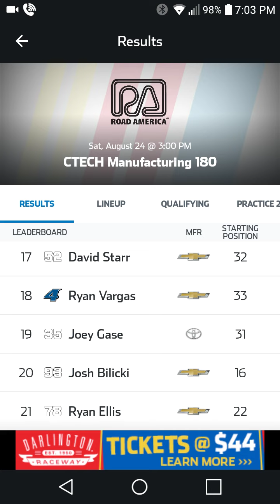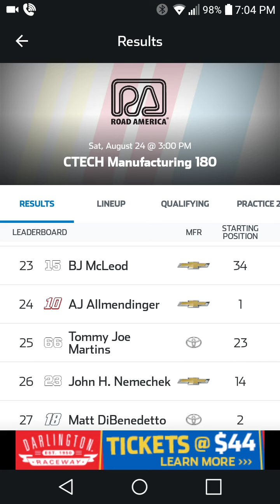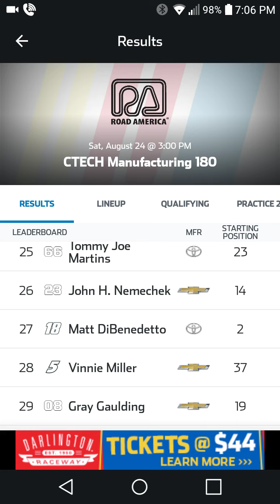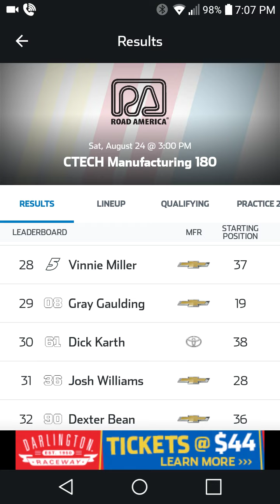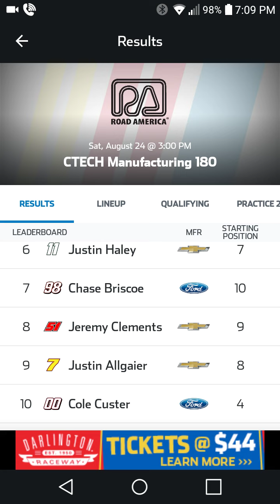Bell Wins At Road America-2019 NASCAR Xfinity Series Road America Breakdown-Silly Season Updates